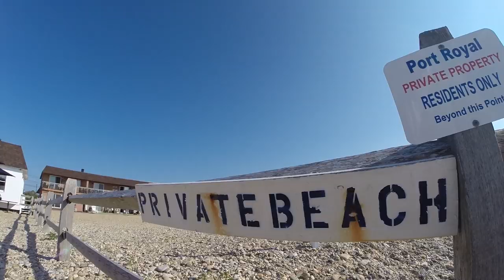Evie & Jamie | GoPro Wedding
Evie & Jamie